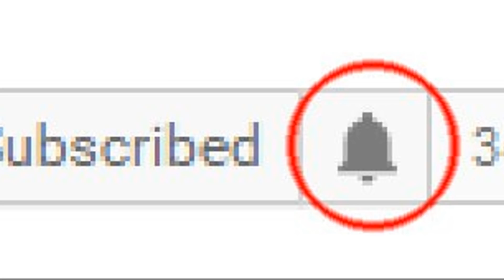Porque UberEats Abrió Las Zonas Entregas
Aquí­ otro ¿Porque UberEats Abrió Las ZonasEntregas? Aquí estaré hablando sobre los consejos y tips más importante de cómo hacer este negocio de UberEats. La información dentro de este video le ayudara a usted a comenzar este con el pies derecho.

Si te interesa hacer UberEats o Uber dale clic a este link y automáticamente abrirá la aplicación para aplicar en Ubereats. Asegúrate de poner de meto dodo usaras para hacer la entrega Uber
Quiere Ahorrar gasolina? Aquí esta el link de GetUpside para ahorrar en gasolina

Para obtener la app MileIQ y recibir un descuento de 20%, haga clic as este
Si quieres probar y recibir un descuento en tu primera entrega de comida de UberEats entonces sigue este y ingresa esta invitación eats-t8p9f94gue y recibirás un descuento en tu primera entrega